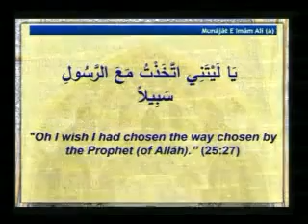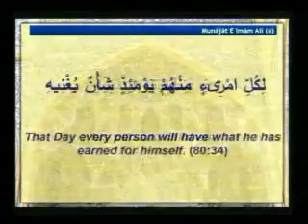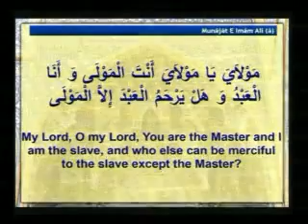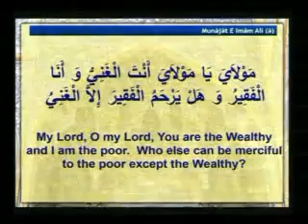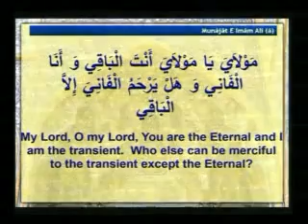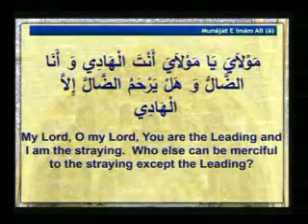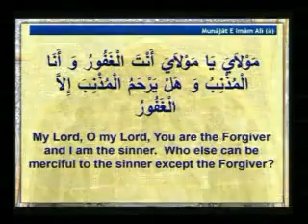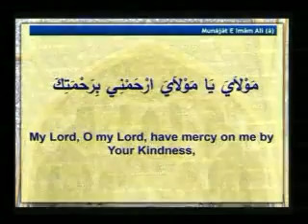Eve 21st Ramadhan 1435 - Munajaat Imam Ali (as) - Yasir Pirmohammed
Reciter: Yasir Pirmohammed